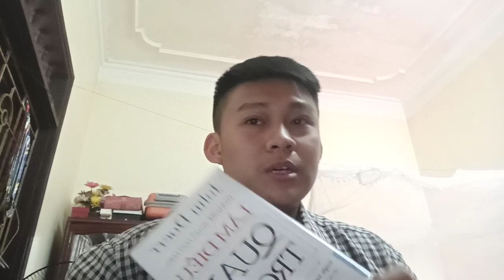10042021 - Làm điều quan trọng - Văn hoá doanh nghiệp